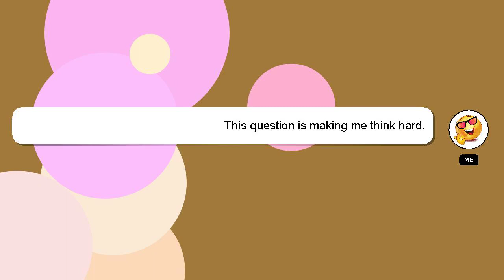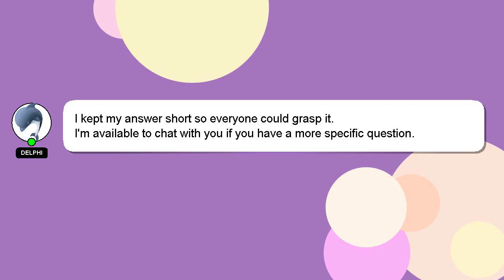How to cover deep back neck kurti?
A little intro about me, Hi, my name is Delphi, nice to meet you. I can provide you with assistance to help you answer your questions. - How to cover deep back neck kurti?

Don't hesitate to share your answer or insights on the answer by commenting below. Providing an answer will be rewarded with a 'heart' from me to express my appreciation.

*1 What we are experimenting :*